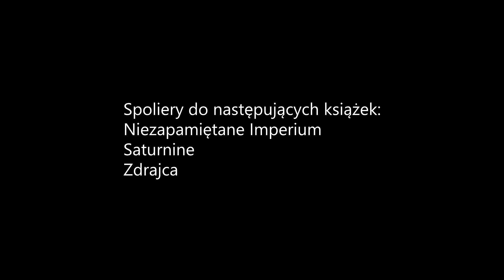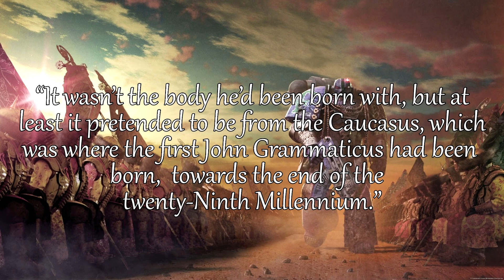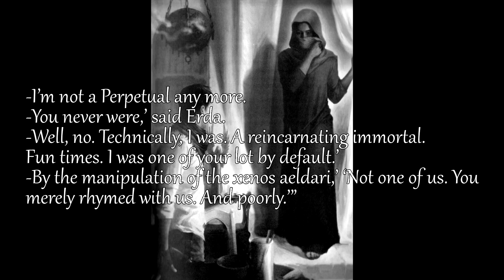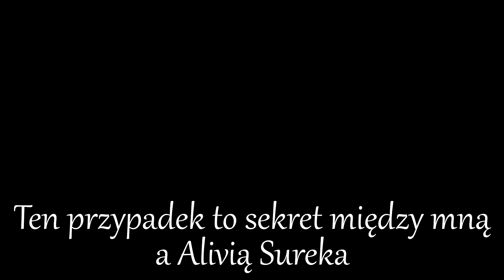Niemożliwe zmartwychwstanie John'a Grammaticus - Warhammer 40k Lore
Jeden cytat może zmienić naturę człowieka... nie mówię tu o sobie, mówie o Johnie.
“To nie było ciało z którym się urodził..." jeden cytat i tyle komplikacji, tyle implikacji i tyle pytań na które nigdy nie znajdziemy odpowiedzi

Źródła:
-Wiki
-Lexicanum
-Niezapamiętane Imperium
-Stara Ziemia
-Zdrajca
-Saturnine

W Schola Progenium poruszamy lore świata Warhammera 40.000, z dużym naciskiem na mniej znane i mniej typowe aspekty. Od Imperium po Nekronów, od twardego fluffu po dziwaczne teorie. Staramy się mówić zarówno o rzeczach powszechnie znanych ale wymagających usystematyzowania, typu, jak właściwie strzela melta, czym różni się pancerz mrk 2. od mrk 3. ale nierzadko chwytamy fluff za rogi i próbujemy dokładnie określić czym jest Duch Maszyny

Muzyka
Intro i Outro - Mystical Loop by Andrey Sitkov
Tło - Scary Theme #1 (Version 2) by Andrey Sitkov
Discord kanału
Spis Treści
00:00 - Wstęp
01:00 - Fakty i pytania
02:06 - Cytat który zmienia wszystko
02:28 - Ciało znikąd
03:57 - Gdyby to było takie proste...
05:34 - Tylko jedna szansa
06:16 - Demoniczne wskrzeszenie
06:50 - Magiczne wskrzeszenie
08:02 - Skrajnie specyficzny John
10:47 - Łatwiejsze odpowiedzi
13:01 - Gdybym mógł
14:12 - Zakończenie